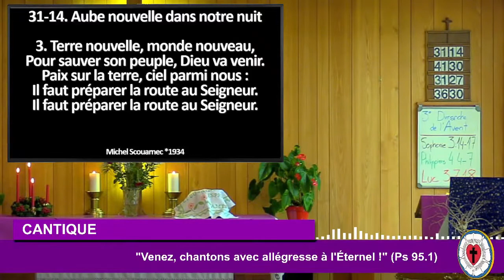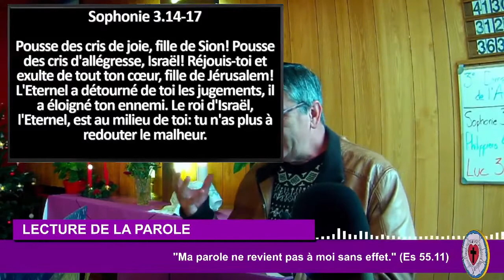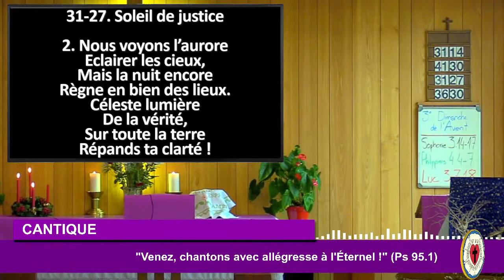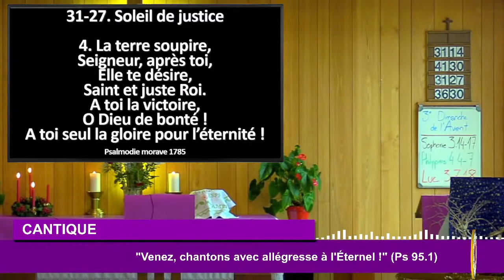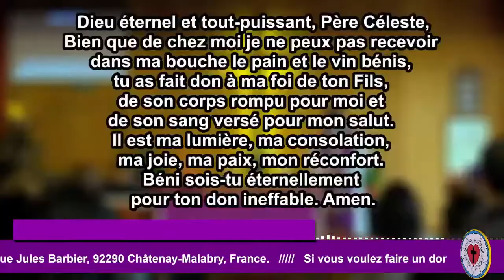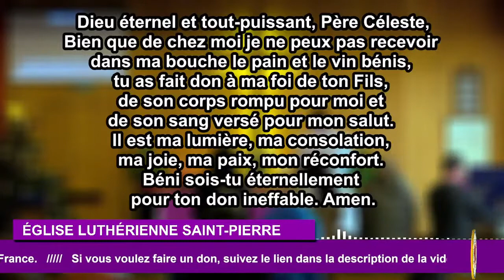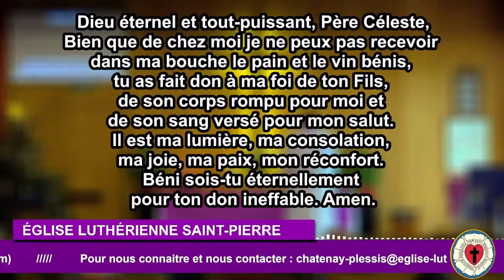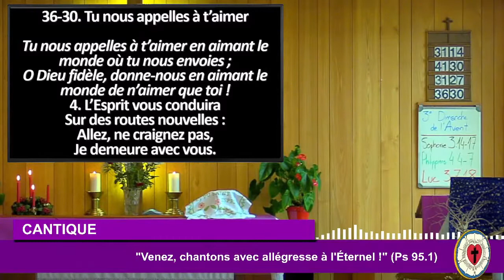« Noël des jeunes » 3° Dimanche de l'Avent (Son amélioré)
Vidéo du culte du 12 décembre 2021.
Le son a été amélioré pour entendre les acteurs de la saynète

Sections du culte
00:00 Attente
02:18 Introduction
05:21 Cantique "Aube nouvelle"
07:11 Invocation
09:51 Confession des péchés
15:21 Chorale "Emmanuel"
19:15 Lectures bibliques
25:53 Saynète "le secret" Acte 1
30:18 Chorale 'Nuit de Lumière"
33:01 Saynète "le secret" Acte 2
37:52 Chorale "D'en haut au berceau"
42:06 Prédication
01:02:08 Cantique "Soleil de justice"
01:04:27 Prière générale
01:10:48 Sainte Cène
01:30:04 Bénédiction finale
01:31:14 Cantique "Tu nous appelles à t'aimer"